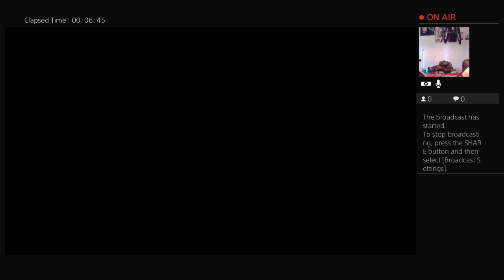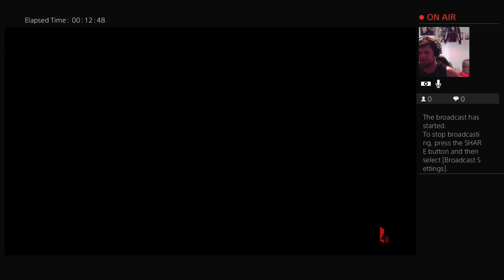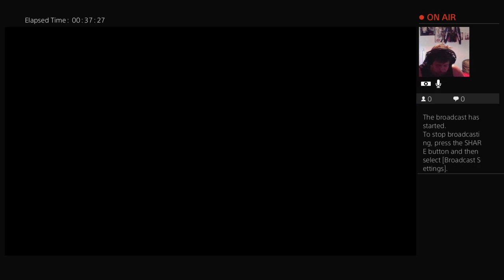Apex with twig815